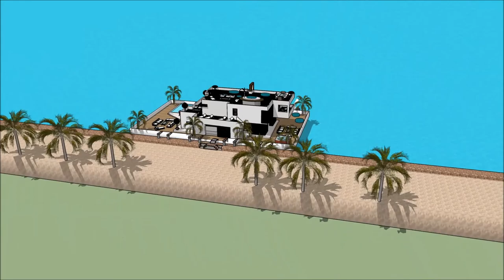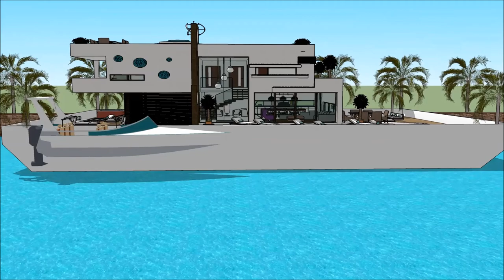HOUSEBOAT CASA FLOTANTE ARK LIMA BOAT SHOW 2018 PERU VI SALON NAUTICO INTERNACIONAL Exhibition and e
The houseboatzania launching an innovative high-end luxury yacht houseboat home design potentially as a display of exhibition of the HOUSEBOAT CASA FLOTANTE ARK LIMA BOAT SHOW 2018 PERU VI SALON NAUTICO INTERNACIONAL Exhibition and e.

The collection of the Houseboatzania concept of HOUSEBOAT CASA FLOTANTE ARK LIMA BOAT SHOW 2018 PERU VI SALON NAUTICO INTERNACIONAL Exhibition and e consists of high luxury and architectural art pieces in minimalism combined with living on the waterfront of the harbour of

The houseboat yacht design has the basis to sustain living with high standards and contemporary structural design at HOUSEBOAT CASA FLOTANTE ARK LIMA BOAT SHOW 2018 PERU VI SALON NAUTICO INTERNACIONAL Exhibition and e with numerous of prospects for excessive living and celebrating the desire of life worldwide: